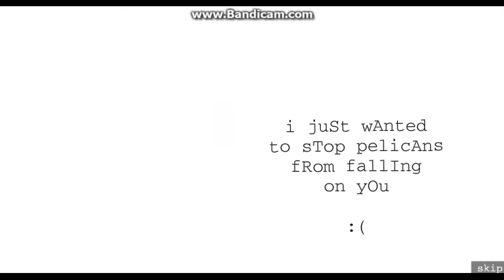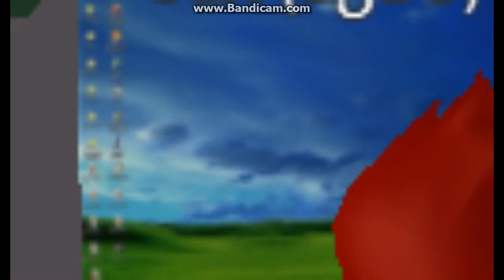Best of toonlink gaming (so far)